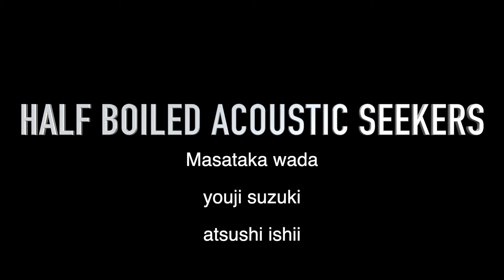Peter,Paul&Mary | Don't Think Twice,It's All Right |(cover)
1960年代に活躍していたpeter,paul&maryはスリーフィンガーピッキング奏法を学ぶ上で最高の教科書です